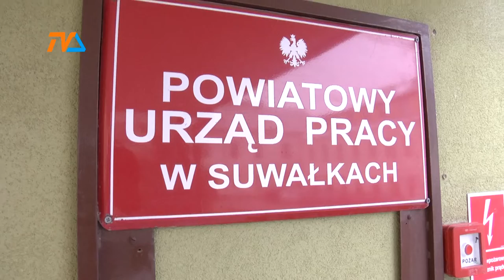Rynek pracy na Suwalszczyźnie |TVSUWAŁKI